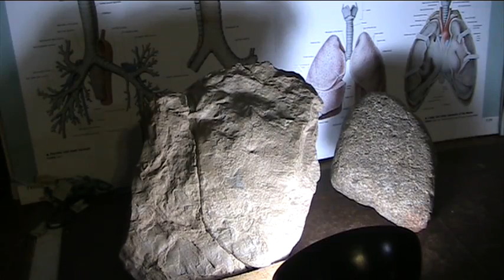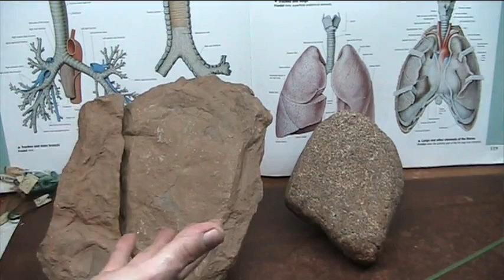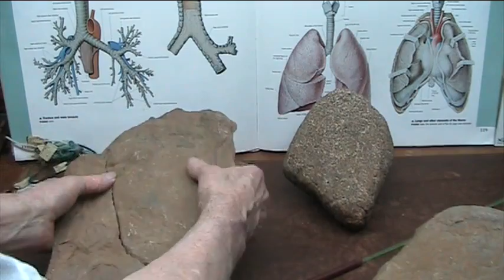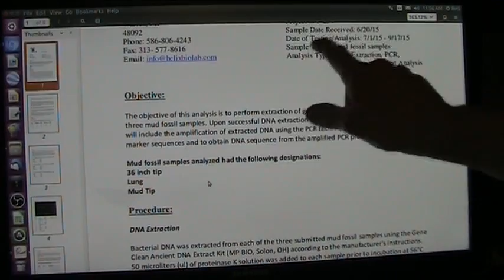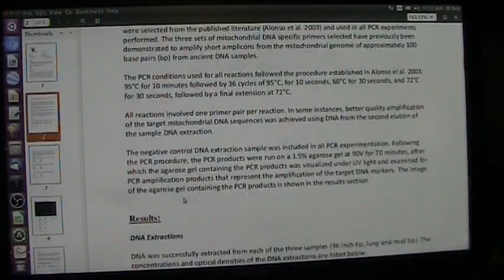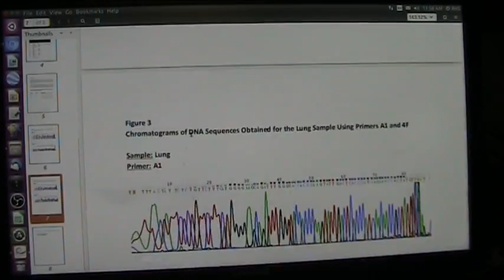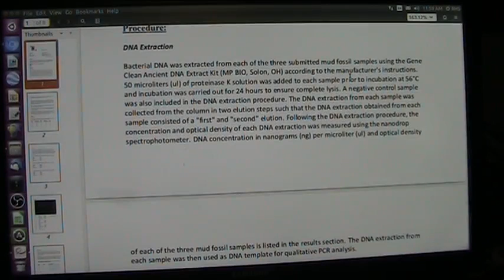Triassic Footprint and DNA could change accepted History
Ancient Protocol mtDNA certified and Autopsy Anatomist certified ...both Found in the same hole and in what is called Triassic signature Rock. I think it should be looked at and considered because it changes a whole lot.